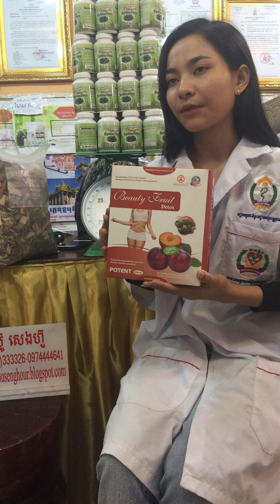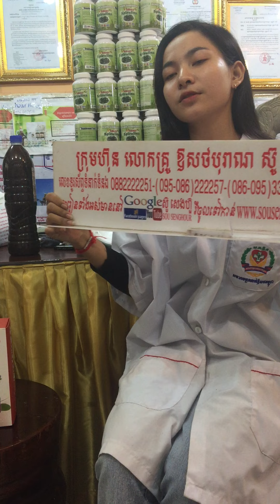ស៊ូសេងហ៊ួ sousenghour spirulina ដំណាប់plum ថ្នាំខ្មែរមានកូនពិត mlm ភាពជាអ្នកដឹកនាំ leadership 7